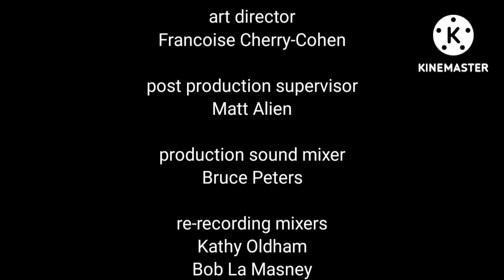Two and a Half Men long end credits seventhfive episode